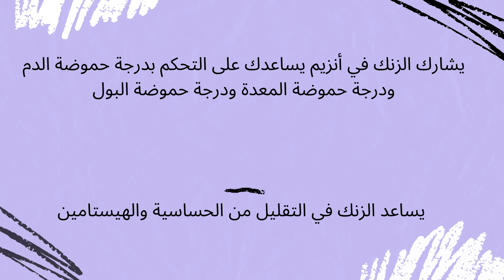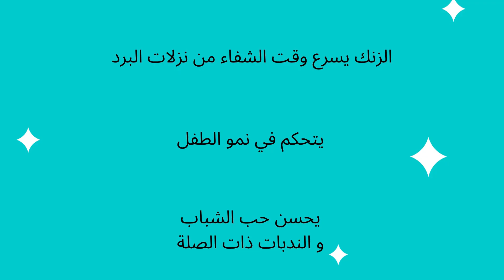Warning Signs That You Have Zinc Deficiency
This is Dr Hasan , In this video, I would like to share you an important information about zinc and the benefits of it . Zinc is a cofactor for over a hundred enzymes . It is an antioxidant and preserve cellular membrane integrity. Zinc is involved in an enzyme that helps you control ph of the blood , ph of the stomach and ph of the urine . It aids in reducing allergy and histamine . It speeds up the time of recovery of common cold . It controls growth in the child . Due to its anti inflammatory properties , Zinc improves inflammatory acne and related scarring . Lastly, Men who are getting estrogen dominant , They are getting breast tissue , They had problems with libido sex drive , They should take Zinc orotate the highest quality of zinc based on absorption .